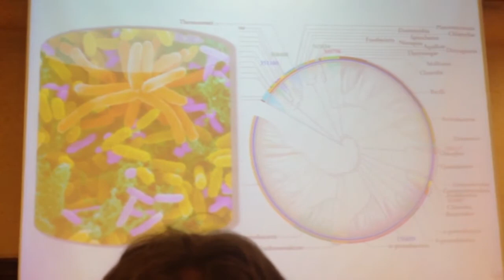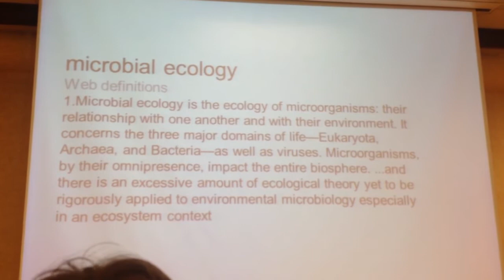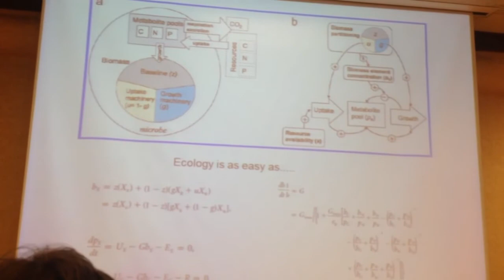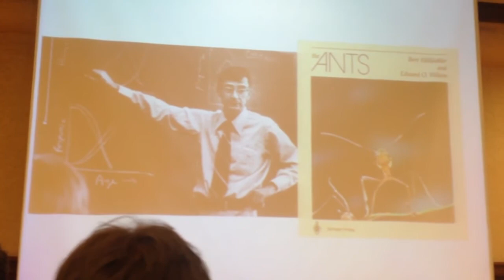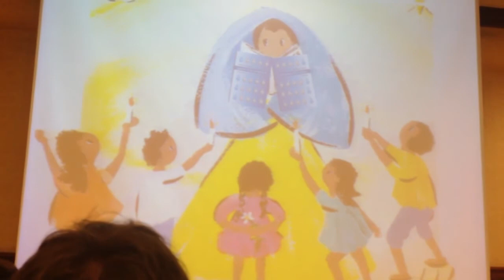ED HALL FRSES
A poetic account of microbial ecology by Ed Hall of the Natural Resource Ecology Laboratory on February 19, 2014. This Ignite talk was part of the lunch seminar for the Front Range Student Ecology Symposium held at the Lory Student Center, Colorado State University.